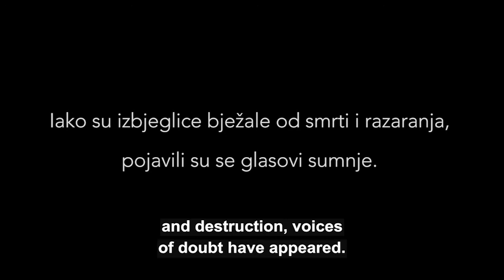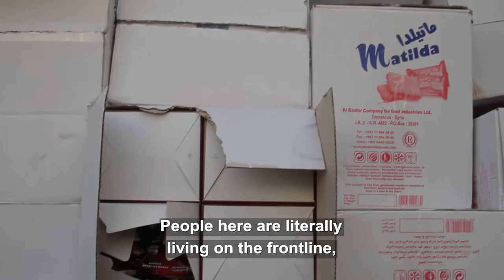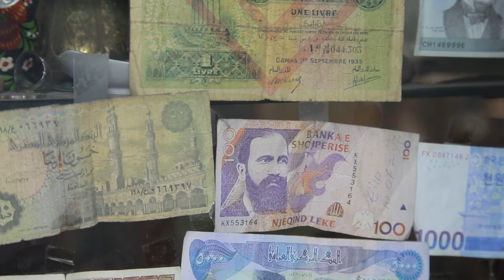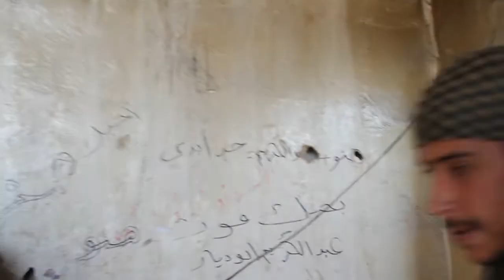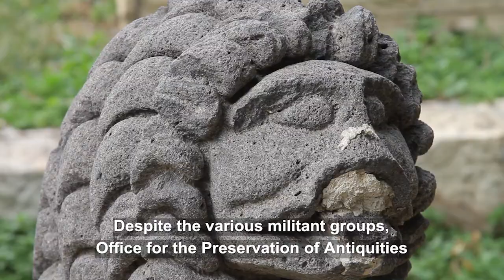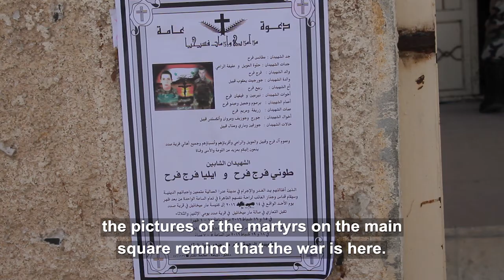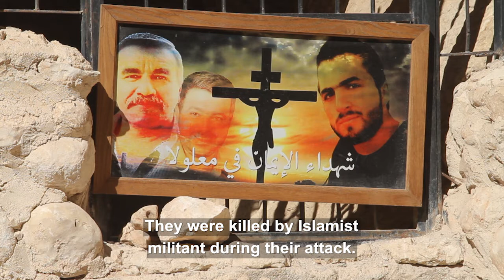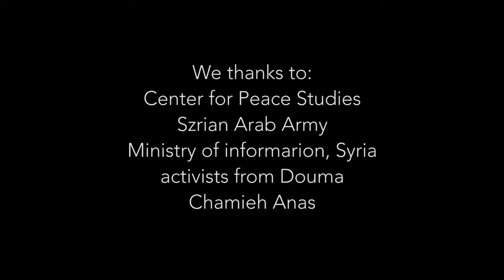Syria - country at the crossroad (documentary film, 2016)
This is a film about Croatian journalist in Syria, documenting the life in areas under Syrian regime, from people on the streets, ministers and soldiers on the frontlines in this war-torn country.

The main theme of the film “Syria – the country at the crossroad” is portraying of the life on the territory under the control of the Syrian regime. Interviewing people, we try to see how the conflicted influenced life of the Syrian people. We talk with the minister in the government, professor in the university, merchants on the market, businessmen… In Damascus we join soldiers on the frontlines, just 2-3 kilometers from the historical city center. We also visit devastated city of Homs and towns on the frontlines to Islamic State. Christians are present in Syria, but have suffered by the war, mostly by Islamic militants’ violence. We witnessed how militants occupied ancient town of Maaloula, where its inhabitants still speak Aramaic, the language of the Jesus Christ.